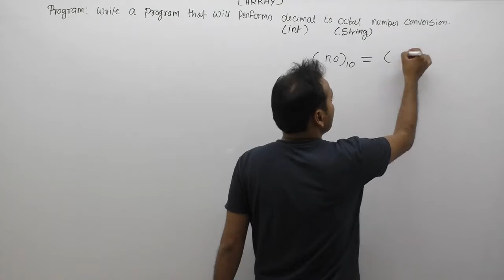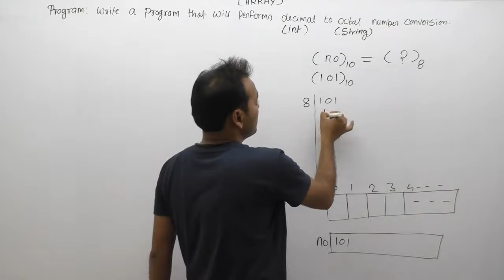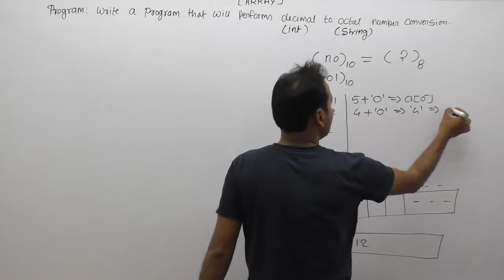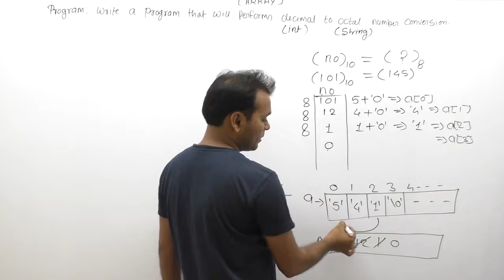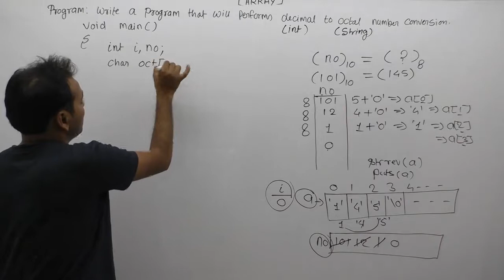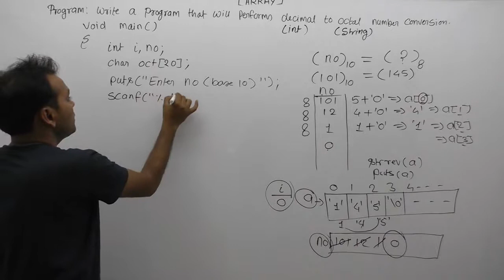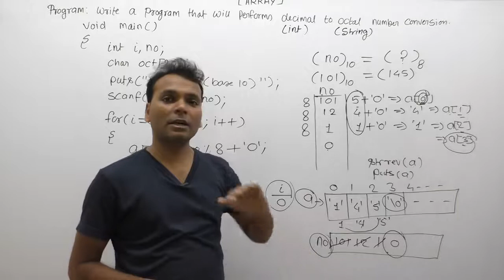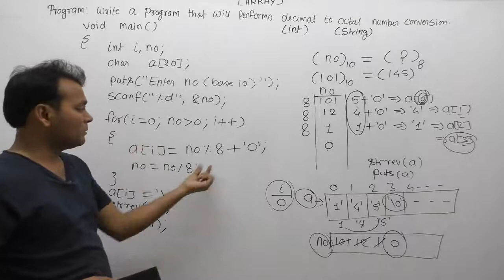Write A C Program That Will Performs Decimal To Octal Number Conversion |Part865| C Language